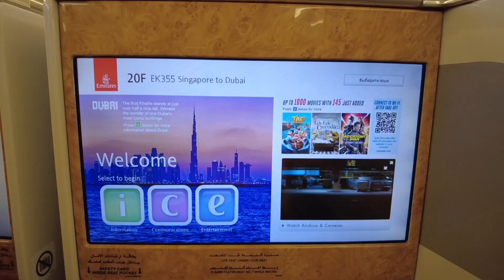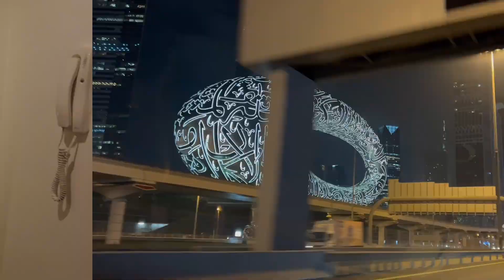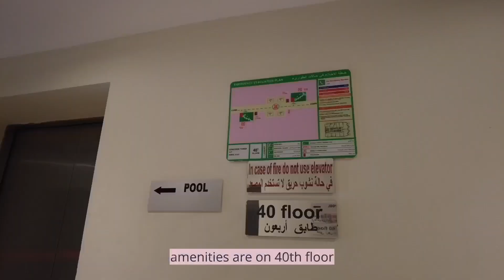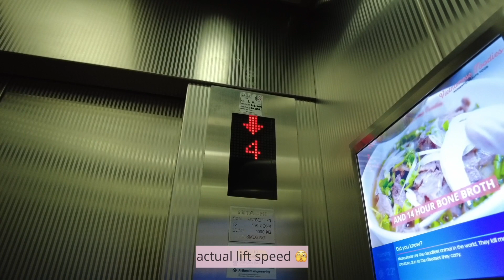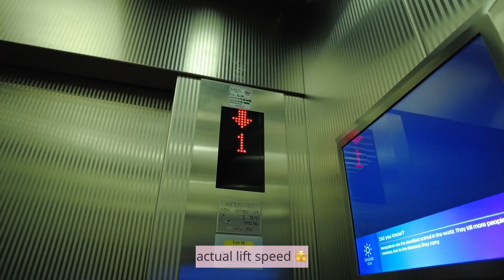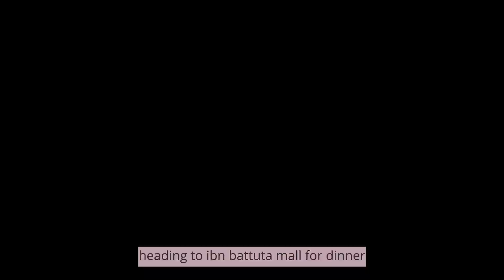VLOG / Dubai Diaries: Moving to Dubai, Apartment tour, Apartment viewing